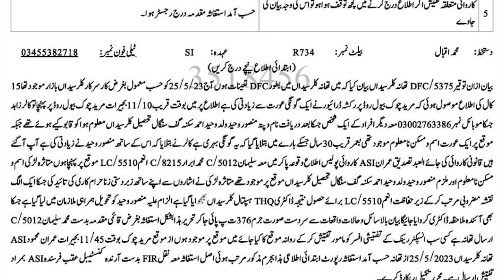Bhara Khov Girl Incident Update | Kallar Syedan Case News | Journalist vs Islamabad Police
Bhara Khov Girl Incident Update Kallar Syedan main Rikshaw Driver Ky Deaf Dumb Larki c Ziadti Case News Journalist vs Islamabad Police
Facebook Watchtimes